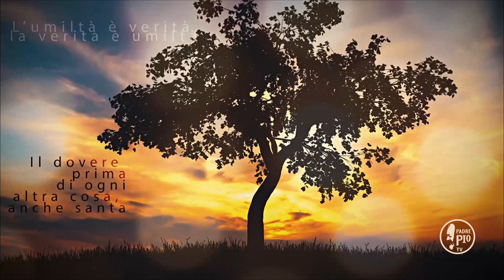Dobbiamo essere forti e affrontare le difficoltà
Fr Enzo La Porta - Buona Giornata con Padre Pio 2 Novembre 2019
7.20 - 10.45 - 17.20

La Frase di Padre Pio:
"Figli miei, stare cosí, senza poter compiere il proprio dovere, è
inutile; è meglio che muoia!"
Tagga le personeAggiungi cosa stai facendo o come ti sentiTagga una posizioneScegli chi vuoi che veda questo postTagga un prodottoAggiungi una call to action "Invia messaggio"